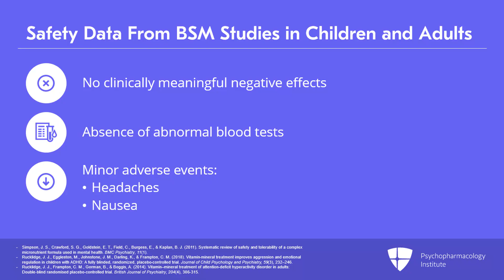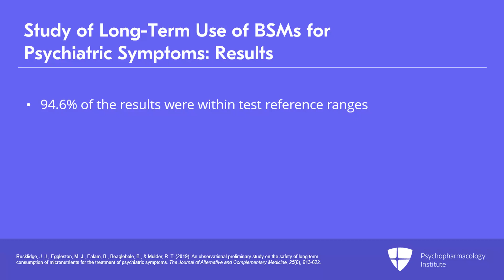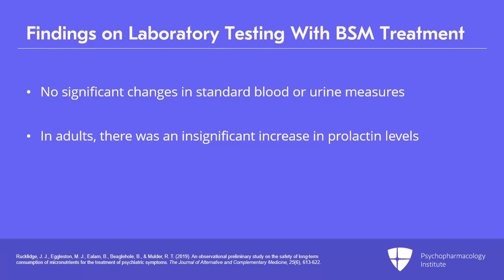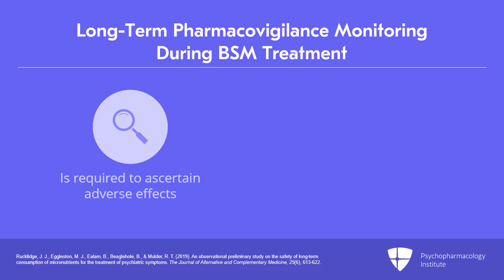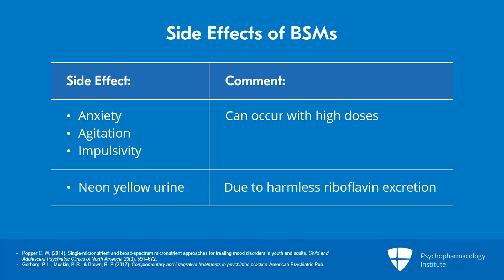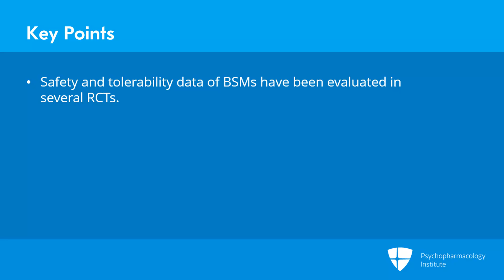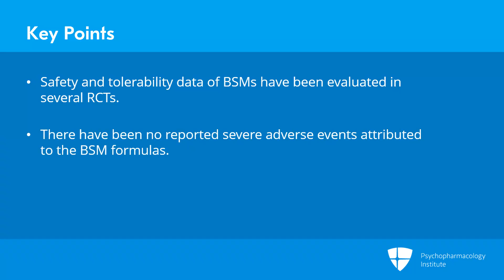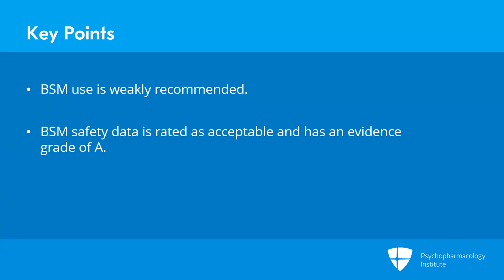Broad-Spectrum Micronutrients: Safety and Tolerability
This video discusses the use of broad-spectrum micronutrients (BSMs), offering a deep dive into the safety data from BSM studies in children and adults and showcasing a comparative study between BSMs and psychiatric medication for ASD. It provides a detailed examination of the long-term use of BSMs for psychiatric symptoms, sharing insights from multiple studies and highlighting key results and conclusions. In addition, the presentation elaborates on findings from laboratory testing during BSM treatment, underscoring the importance of pretreatment screening for metabolic and electrolyte abnormalities. There is also a segment focusing on long-term pharmacovigilance monitoring during BSM treatment. The presentation concludes with clinician guidelines and recommendations about BSM use.

This is an excerpt from a video lecture.

If you become a member, you can earn 0.75 CME credits for this activity. Want to know more? Take a look at the 2023-24 Psychopharmacology Update